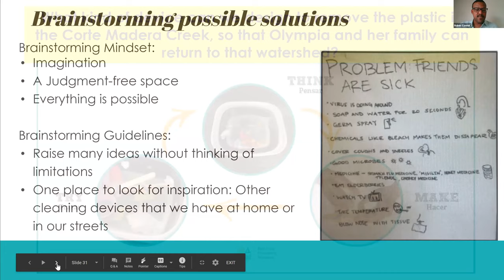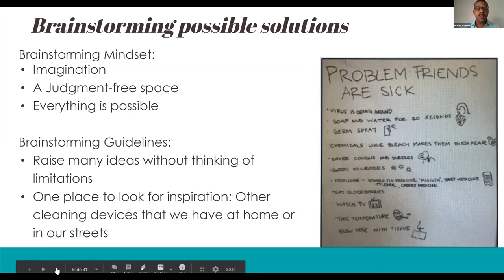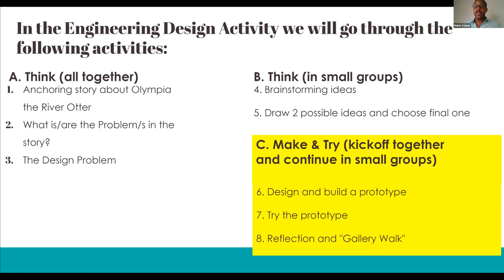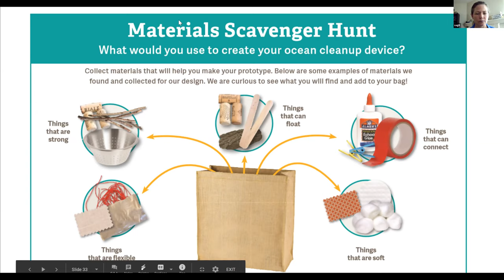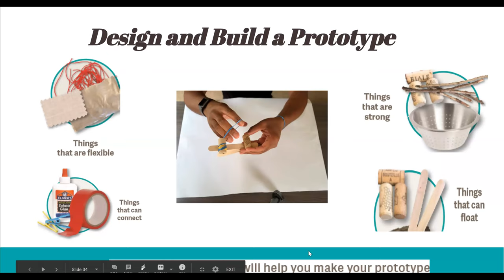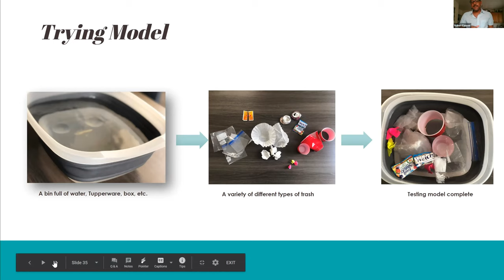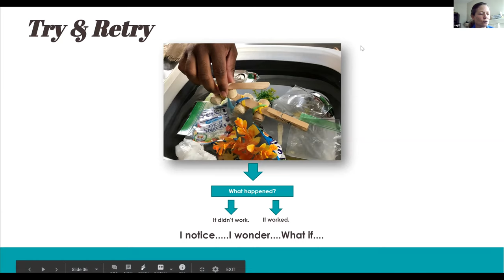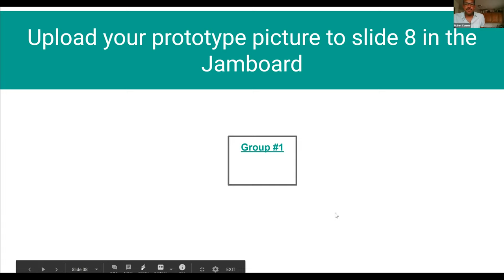BADM: (TK-2) Think, Make, Try: Engineering Design Process for Younger Students & Modeling of Inquiry